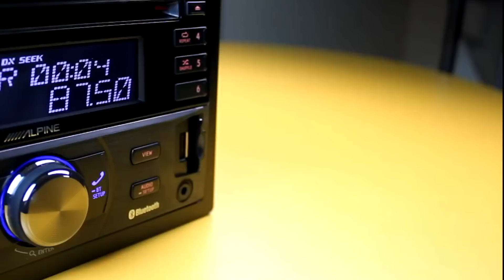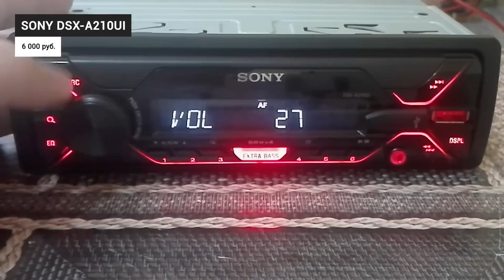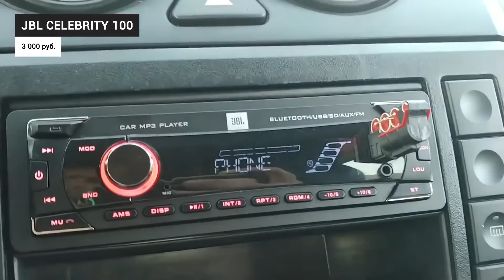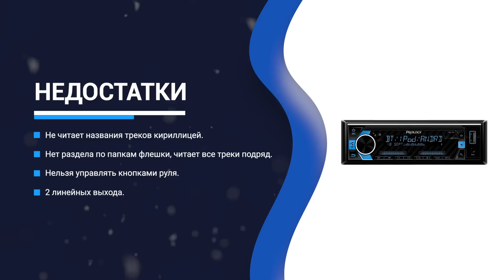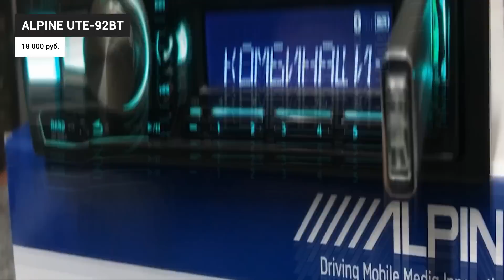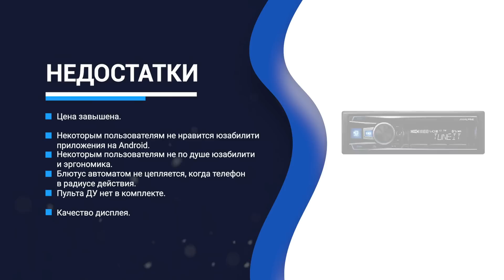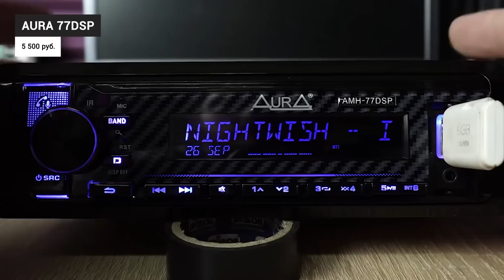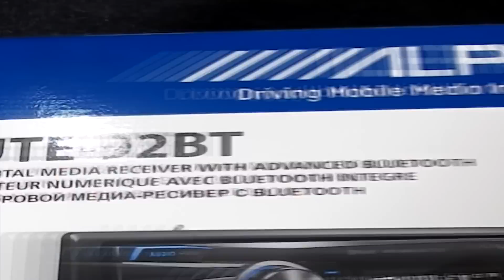ТОП 8 лучших автомагнитол 1 DIN по качеству звука 🔥 Рейтинг 2022 года 🔥 Какую выбрать в машину?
В этом рейтинге мы собрали 8 лучших магнитол в 2022 году. Они бывают двух типов — 1 DIN и 2 DIN. Они отличаются друг от друга размером и наличием полноценного цветного экрана для просмотра видеоконтента, что актуально для путешественников или тех, кто проводит в машине бо́льшую часть своей жизни. Обычному водителю достаточно будет 1-диновой магнитолы для воспроизведения музыки. О таких и поговорим сегодня. За последние годы они претерпели значительные изменения, избавившись от привода CD-дисков. Современные магнитолы воспроизводят музыку с флешки или смартфона посредством подключения AUX или Bluetooth, имеют встроенный FM-приёмник и могут управляться со смартфона. Большинство оснащены микрофонами громкой связи. Если функционал практически идентичен, на что стоит обратить внимание при выборе магнитолы?

• Количество линейных выходов.
• Наличие/отсутствие DSP-процессора.
• Количество каналов усилителя.

Мы попытались покрыть запросы всех пользователей и собрали в рейтинге модели из разных сегментов цен, которые объединяет высокое качество сборки. При подборе мы учитывали мнение экспертов по звуку и обычных пользователей.

00:00 Рейтинг лучшие 1DIN магнитолы в 2022 году

01:58  Sony DSX-A210UI

03:42  JBL Celebrity 100

05:27  Prology CMX-230

07:08  KENWOOD KMM-304Y

08:34  Alpine UTE-92BT

10:39  Pioneer MVH-S520BT

12:08  Aura 77DSP

13:54  PROLOGY CMD-300